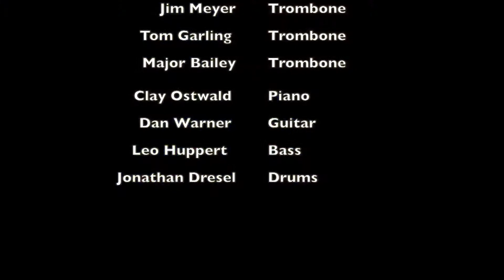Whit Sidener Tribute Concert: Invitation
A performance from "Whitstock," an alumni concert honoring Whit Sidener's career as chair of the Studio Music and Jazz Department at the University of Miami Frost School of Music. Recorded March 7th 2014 at the Gusman Concert Hall, UM campus March 7th 2014. "Invitation" arranged and conducted by Gary Lindsay.